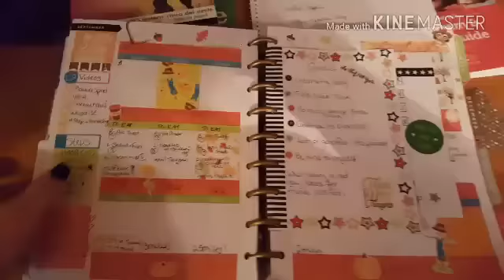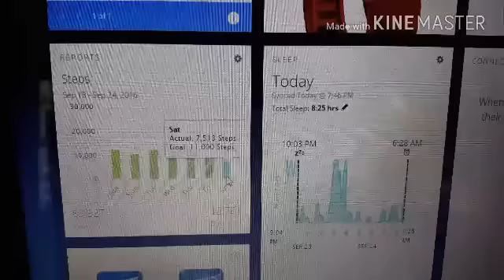stepintotracking week 2 recap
List of YouTube participants!! to find Instagram participants please use the stepintotracking!!

Clementines Plan

The Railroaders Wife

FromDiva2Fitness

Weight Watchers With Jessi

Motivate Muffins

Sassy Angel

WW Wifey

Jwhackers

Drina On WW

Jo's WW Trip to Weight Loss

Angi Mihalow

Rebecca Lapointe

Blesbey

Kazzs Journey

Erin's Weight loss Journey

Shelby Altman

Ourfatrelease

Rachael G

LaShawn Williams

Weight Watchers Journey to Healthy